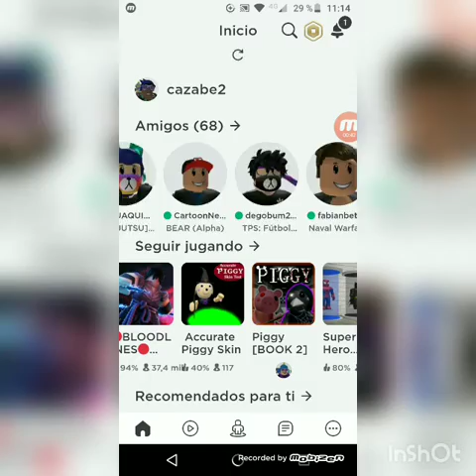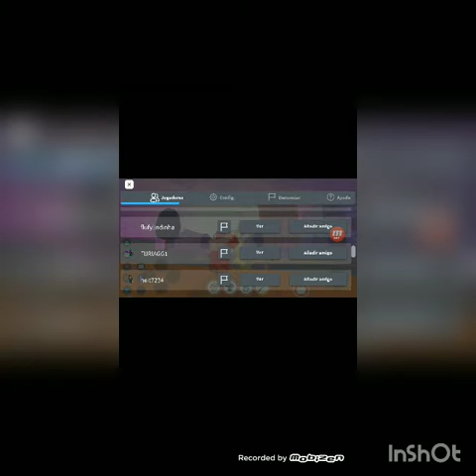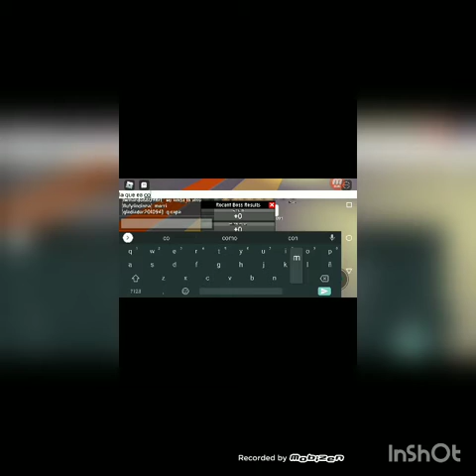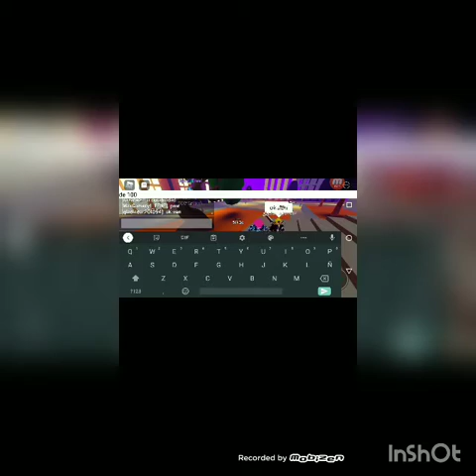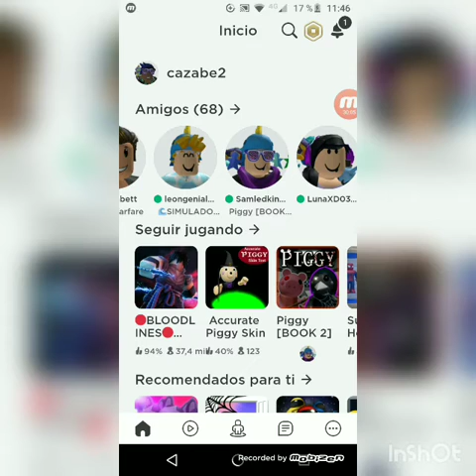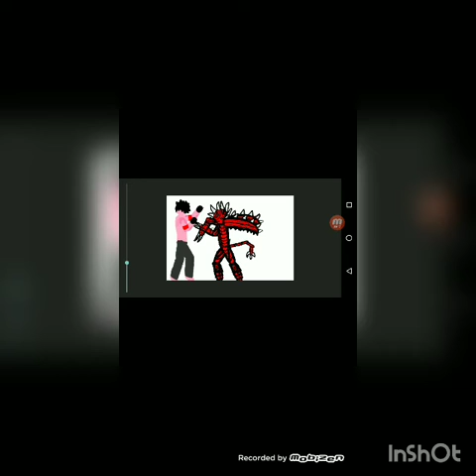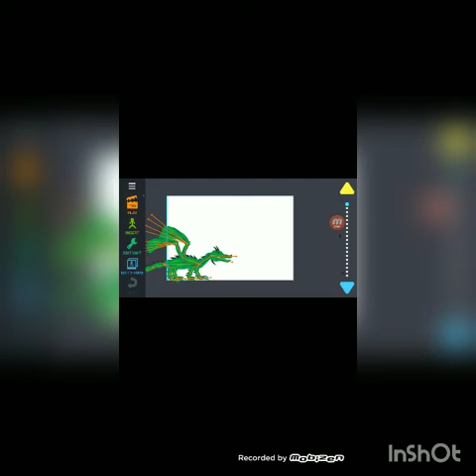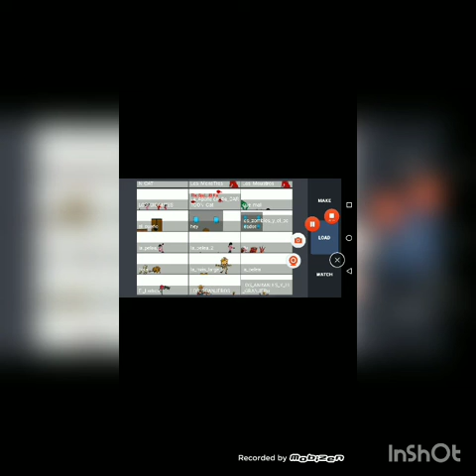roblox,y reaccionando a mis animaciónes